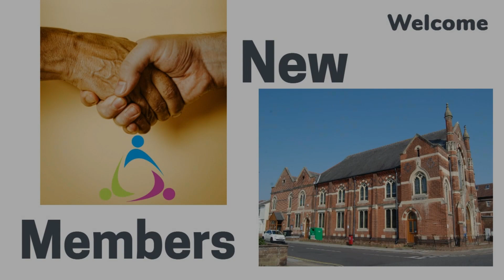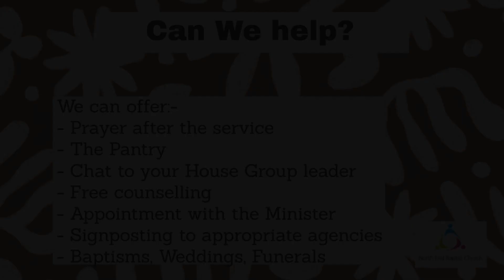Notices 2nd July 2023